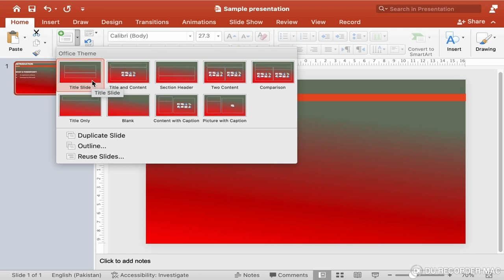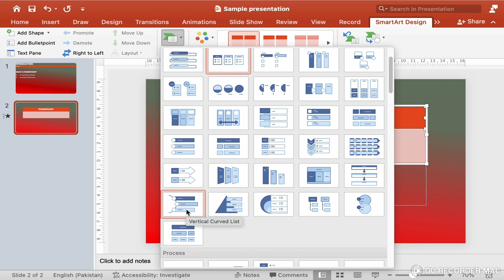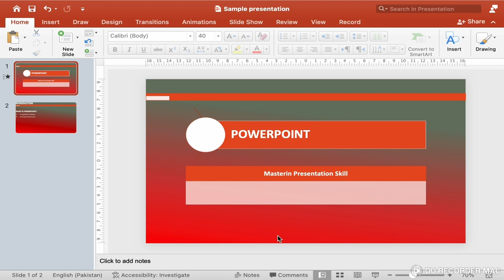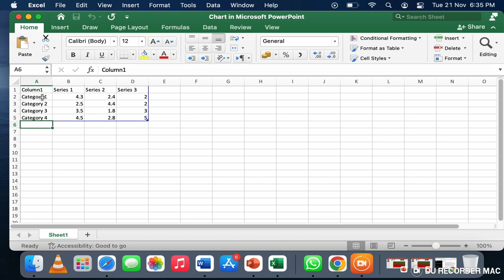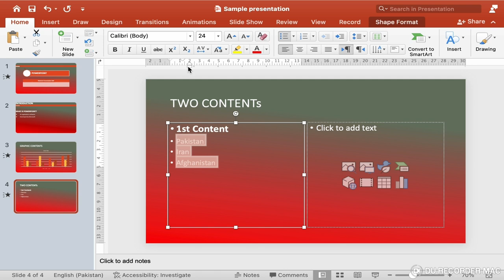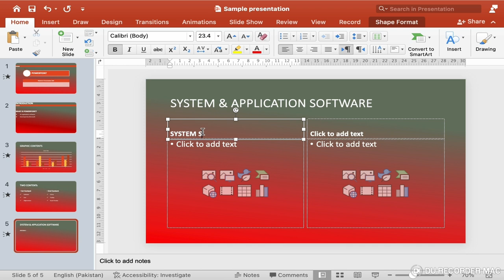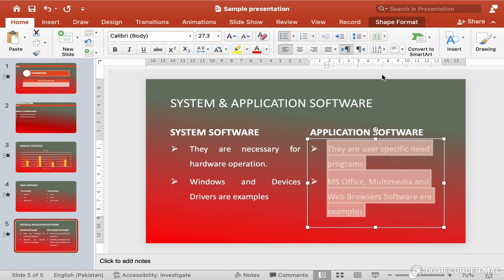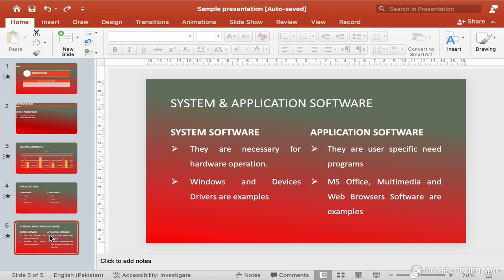Home Menu in Powerpoint: Discover The Many Types Of Slides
Are you looking to master Microsoft PowerPoint? Do you want to create professional presentations with ease? In this video, we dive into the Home Menu of PowerPoint, breaking down each command and feature to help you make the most out of this powerful tool.

Important Questions to Ask Yourself:

1. Do you want to create and format slides quickly and efficiently?
2. Are you looking to enhance your text and paragraphs with various formatting options?
3. Do you need to insert and organize various elements like images, shapes, and text boxes?
4. Are you aiming to create professional and visually appealing presentations?
5. Do you want to learn shortcuts and tips to improve your PowerPoint skills?

In this comprehensive tutorial, we explore the Home Menu of PowerPoint, covering every aspect and command to help you create stunning presentations.

Clipboard Group:

Cut, Copy, and Paste: Learn how to move and duplicate elements efficiently.
Format Painter: Discover how to copy formatting from one element to another effortlessly.

Slides Group:

New Slide: Add new slides with various layouts.
Layout: Change the layout of your slides to fit your content needs.
Reset: Restore the slide to its default layout.
Section: Organize your slides into sections for better navigation.

Font Group:

Font Style and Size: Change the font style, size, and color.
Bold, Italic, Underline: Emphasize your text with these formatting options.
Text Effects and Typography: Add shadows, reflections, and other effects to your text.

Paragraph Group:

Bullets and Numbering: Organize your text with bullet points and numbering.
Align Text: Align your text to the left, center, right, or justify.
Line Spacing: Adjust the spacing between lines of text.
Indentation: Increase or decrease the indentation of your text.

Drawing Group:

Shapes: Insert and format shapes to enhance your slides.
Arrange: Move objects forward or backward, align, group, or rotate them.
Quick Styles: Apply preset styles to your shapes for a professional look.

Editing Group:

Find and Replace: Quickly locate and replace text in your presentation.
Select: Select objects and text with various options.

By the end of this video, you’ll have a thorough understanding of the Home Menu in PowerPoint, enabling you to create and format your presentations with confidence.

00:00 Different Kinds of Slides in Presentation
01:15 Inserting and formatting Title Slide
02:02 Convert Text to Smart Art
04:33 Inserting Title and. Contents Slide
05:26 Insert Graphic and Charts in Powerpoint
08:16 Insert Two Content Slide in Powerpoint
09:34 Inserting Comparison Slide in Powerpoint
12:30 Converting one type of slide into other